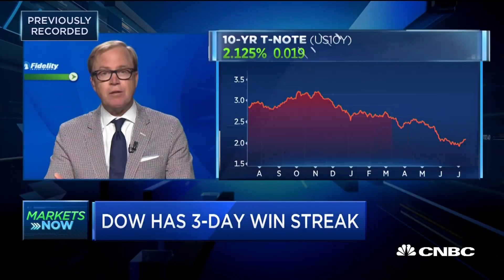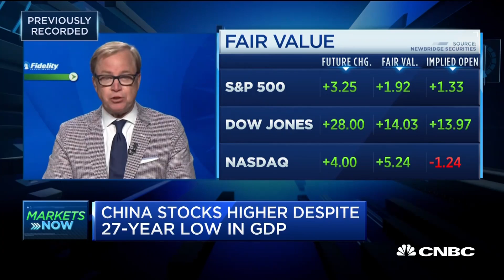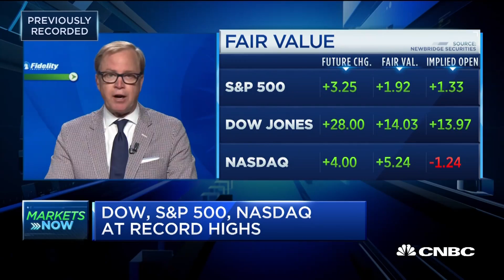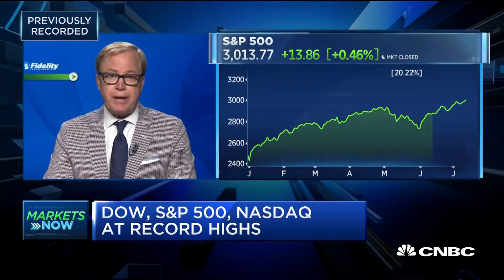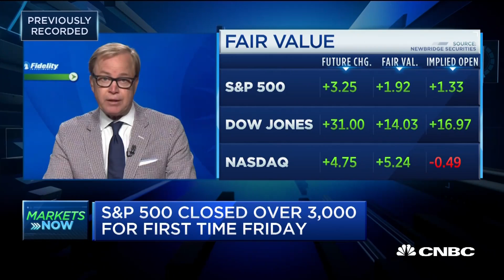Timmer: rate cuts are motivated by inflation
Jurrien Timmer, Fidelity Investments Director of Global Macro, discusses the Fed, probable rate cuts, and more